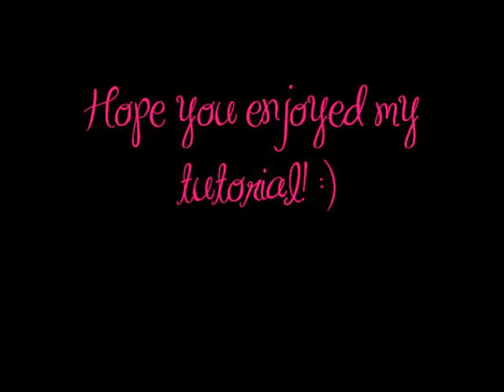Polka Dot Bow Nails Tutorial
Learn how to do cute polka dot bow nails!
Items used:
It's So Easy Stripe Rite- White
Jordana- Calcium Boost Basecoat
L.A. Girl Disco Brites- Phenomenon
Seche Vite Dry Fast Top Coat
Sinful Colors- Snow Me White
Jordana Pop Art Nail Design- Black Mark
Dotting Tool (Amazon.com)